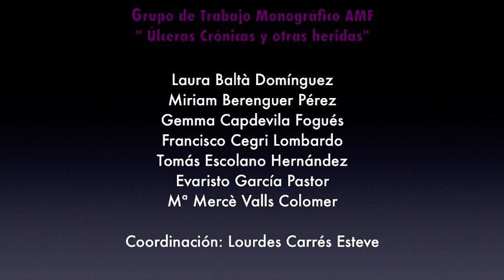Cura Quemados català